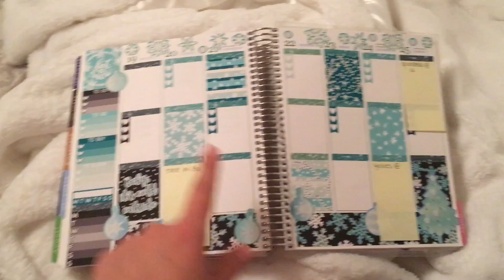Vlogmas Day 19: Cant Show Presents